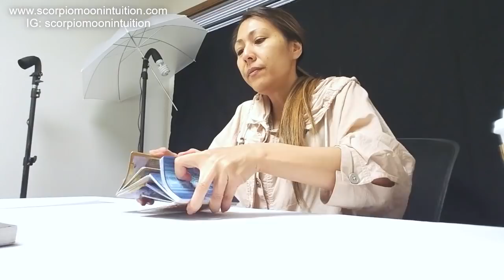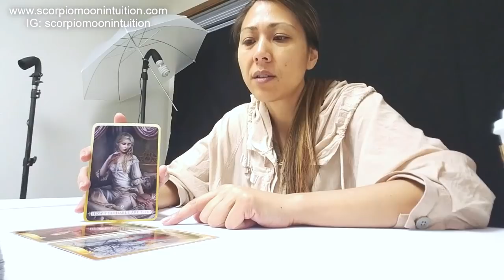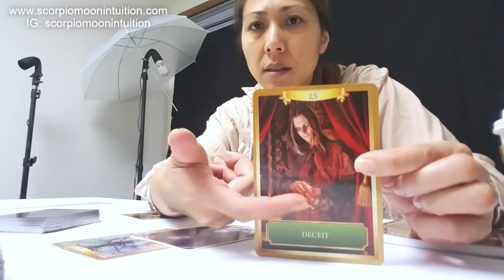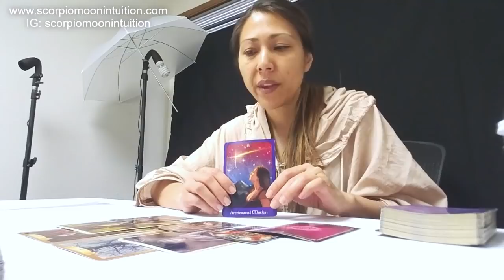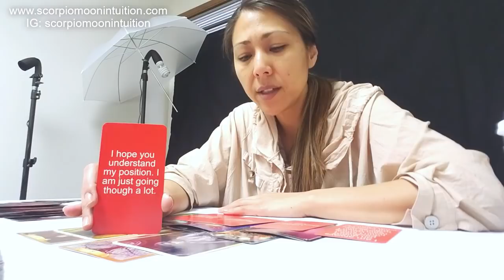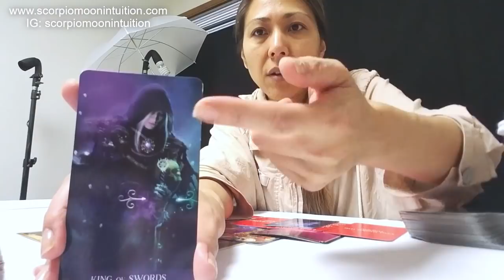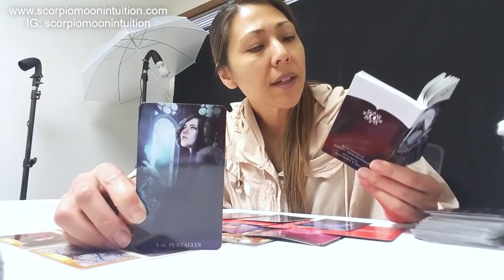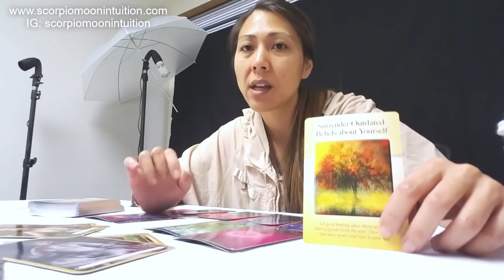🔥TWIN FLAMES NO COMMUNICATION🔥Indecision leads to deceit to karmic & DF. DM needs more time to heal.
This reading is not for all twin flames in no communication/separation. I feel it may resonate with a few of you completely. Take what resonates and leave the rest. This message wanted to get out to those who are in third party situations dealing with a DM and finances.

I put out daily messages here for the collective and channel the messages that need to come out for the day. These daily messages may/may not resonate with you, but my intentions is to have some nuggets of information that will help you in some way, it is a general reading. Take what resonates and leave the rest. Have a wonderful day!

📚 AMAZON WISH LIST:

98464

Interested in the tea that I drink on my channel? I also sell and make my own hand-crafted blended tea made from organic leaves. It is loose leaf artisan tea. You can not get this in the supermarket as I use premium quality ingredients that is to die for! and use the coupon code: FOXY40 to get 40% off any tea! You will be amazed at how delicious my teas are and know why I drink it every day LOL. My tea also help burn belly fat, suppress appetite, mental clarity, increase energy, flush toxins, promote healthy skin (if only you knew how old I am HINT HINT), boost metabolism, immunity, and reduce bloating.